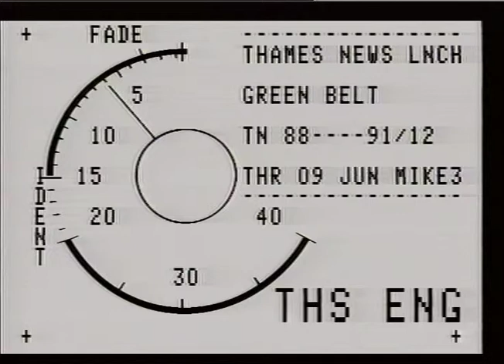ADAM SMITH INSTITUTE : green Belt Development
THAMES NEWS 9.6.88. -GREEN BELT-THE GOVERNMENT COME UNDER AT-TACK FROM THE ADAM SMITH INSTITUTE OVE